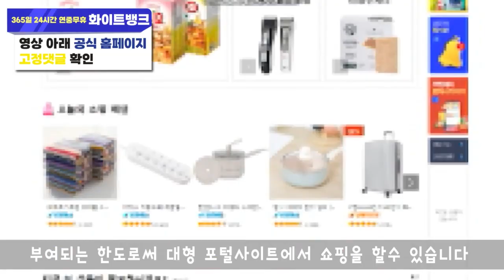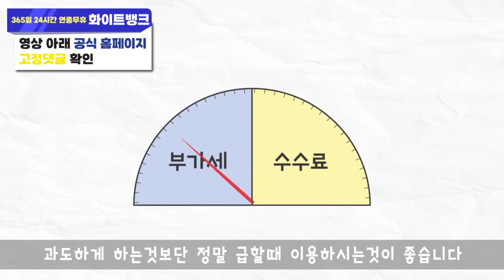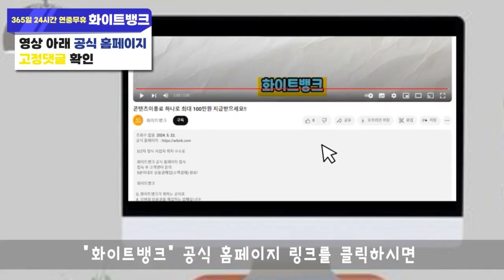소액결제현금화 이번달 최저 수수료로 진행해보세요